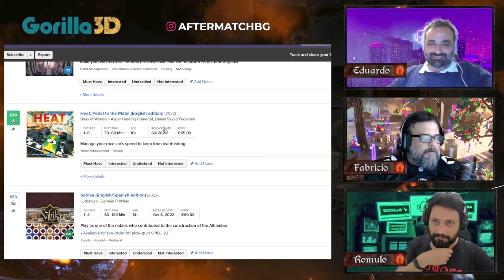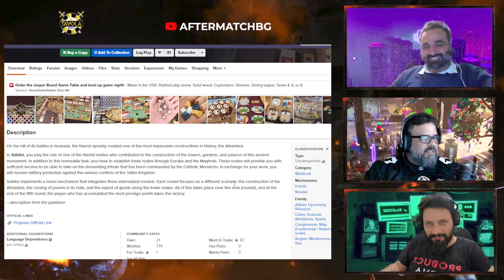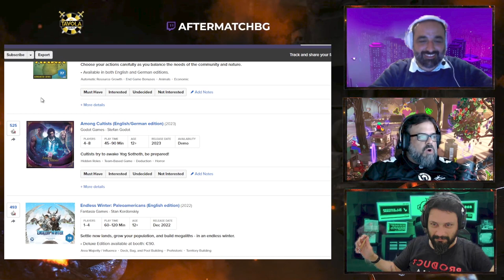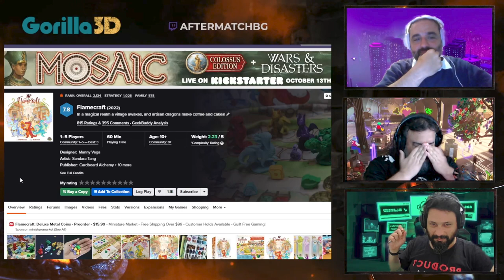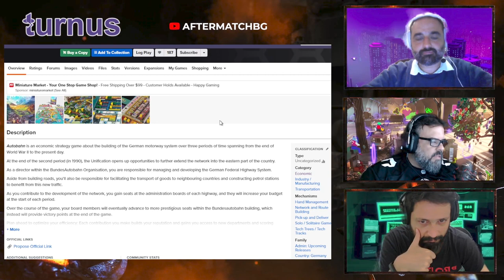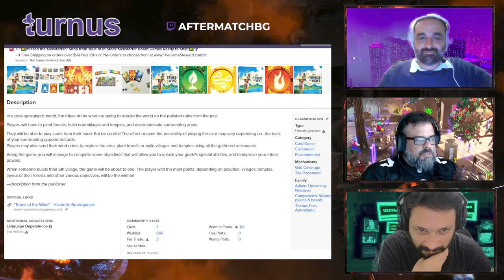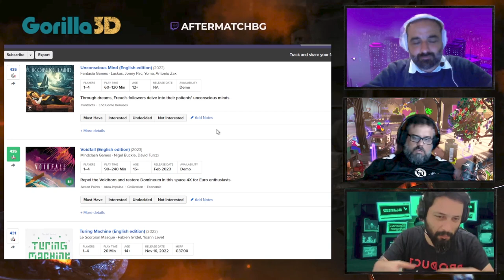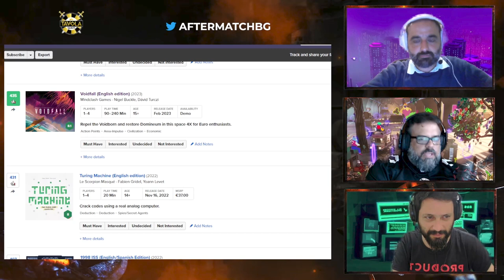CPI do Board Game - Hype de Essen '22 - Parte 02 - After Match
Segunda parte de toda a verdade sobre os jogos de Essen. Confere ae!!